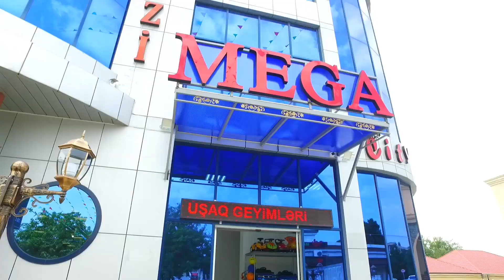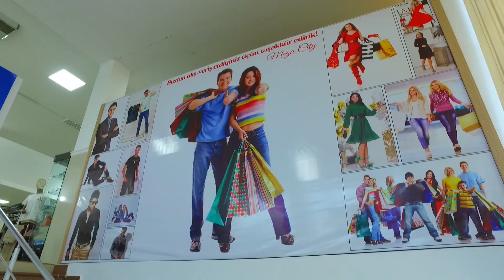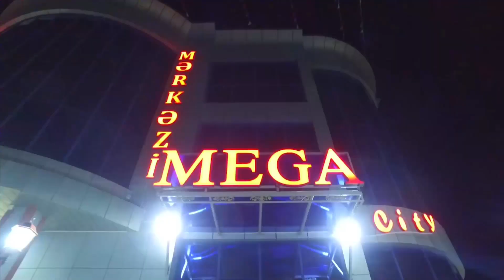MEGA CİTY ŞAMAXI 2024